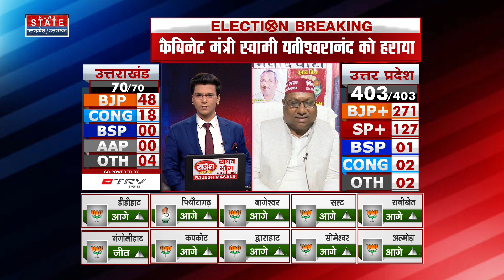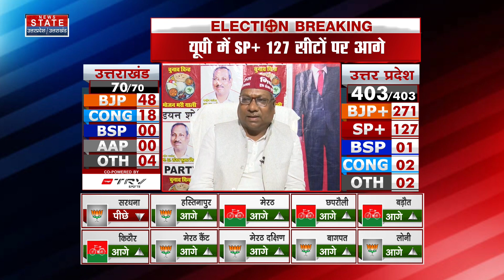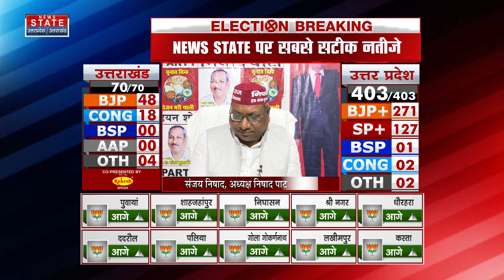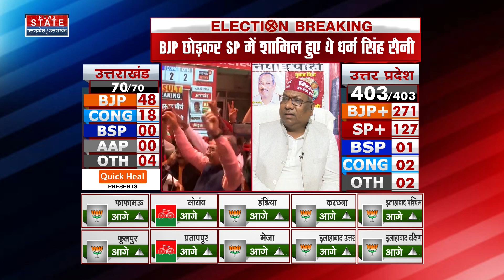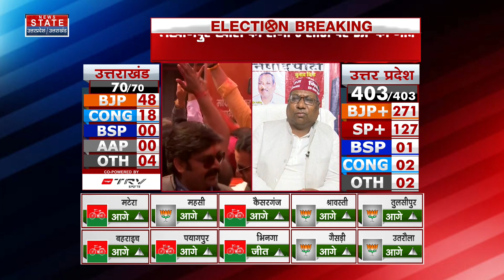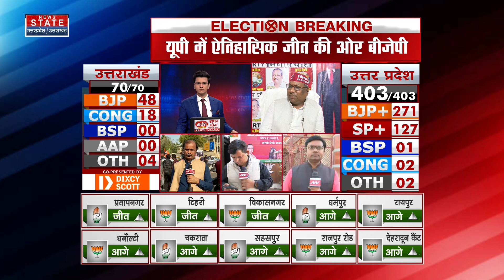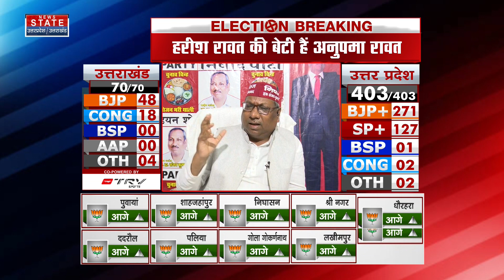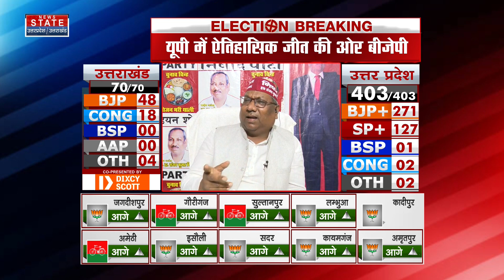UP Election 2022 : वोटों की गिनती के बीच संजय निषाद ने विभीषण किसको कह दिया?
वोटों की गिनती के बीच संजय निषाद ने विभीषण किसको कह दिया?

News State Apps डाउनलोड करें:
Download Android and iOS Apps for more updates: